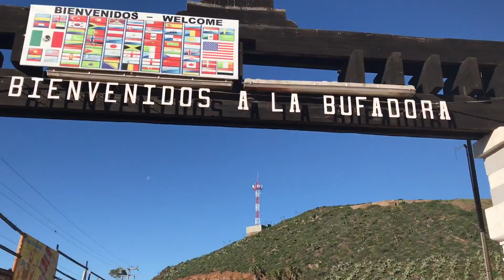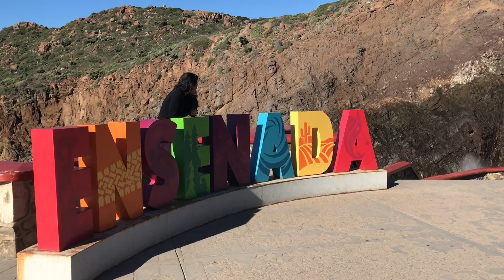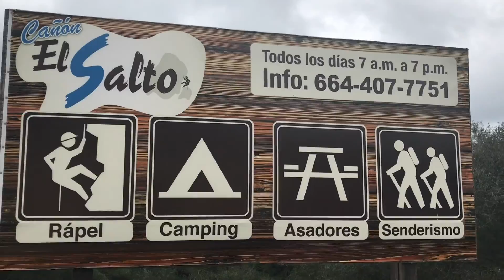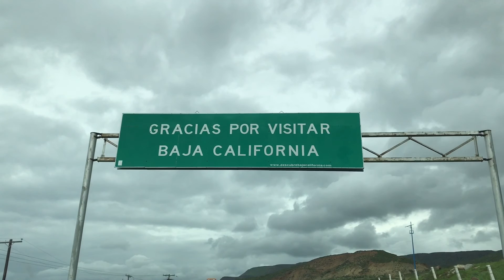La Bufadora y Cañón El Salto